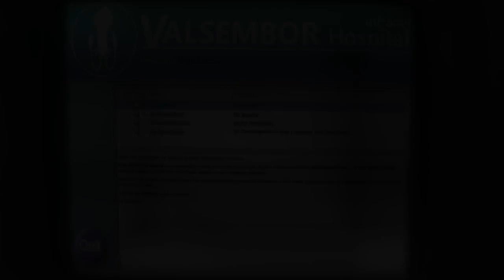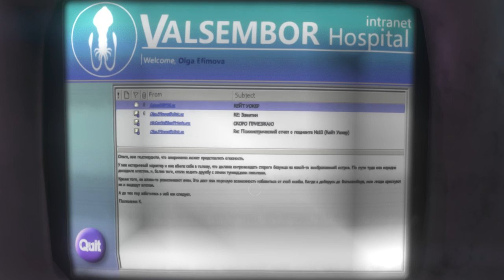4 Давайте поиграем в Сибирь 3 (Syberia 3)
Оказавшись в небольшом городке Вальсемборе, Кейт решает помочь кочевникам выполнить их странную древнюю традицию: сопроводить миграцию снежных страусов к священным подножиям, где они смогут размножаться. Вместе с ними Кейт переживёт самые опасные и чудесные приключения, в которых загадочные преследователи будут постоянно дышать им в спину.

Приветствуем на канале mrFrey! Здесь вы можете смотреть LP от мр.Фрей и Лави Книгочей! Это let's play на игры, где есть русская озвучка. Играем в жанры adventure, puzzle game, Indie и RPG. Покажем вам отличное приключение и сделаем это вместе, вдвоём. Найдётся так же рпг, ведь всем нравятся ролевые игры. Так что давайте поиграем в детектив и пазл. Ожидается отличное расследование! Загадка велика - очень сложная головоломка. Не забудем и про игры, где есть поиск предметов - жанр “я ищу”. Мы любим играть в режиме co-op. У нас выходит хороший кооп! Здесь снимает девушка геймер! Игра наша - зачастую квест. Покажем вам летсплей на инди игры, их версия будет последней. Это будет лучшее прохождение в вашей жизни!